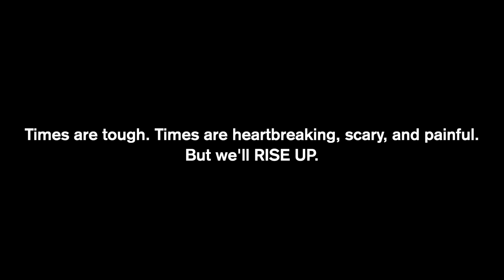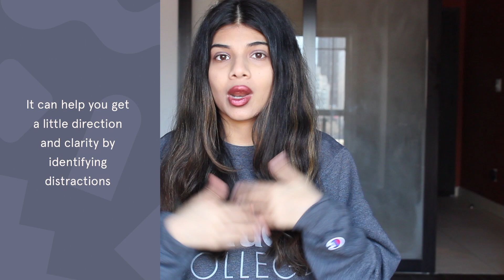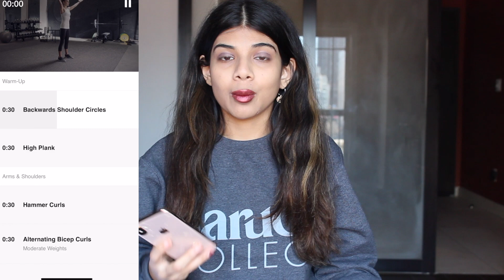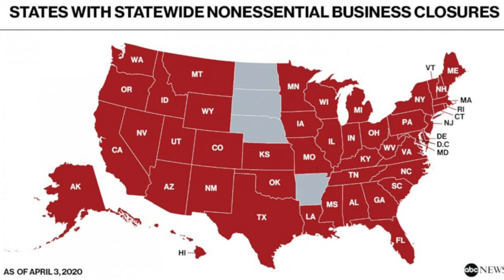How to Maintain Your Mental Health During Quarantine l TIPS FOR MENTAL HEALTH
Hi my loves! I know this is a difficult time for everyone, and I wanted to make a video that might spread some positivity. I talk about some tips on how to stay mentally sane during this frightening time of quarantine!

Feel free to message me if you need to talk to someone. I am here ❤️

MY WATER BOTTLE:

NETFLIX DOCUMENTARIES:

TIGER KING: MURDER, MAYHEM, AND MADNESS
DON'T F**K WITH CATS
HOW TO FIX A DRUG SCANDAL
DREAM/KILLER
AMY
AMANDA KNOX
BLACK HOLE APOCOLYPSE

GRUB HUB CODES FOR NEW USERS:
GHXLCVKNSDAP2489
ZIFF25
GHFR04N7ZYY9ZV9